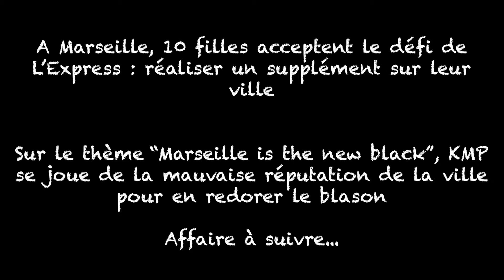Vidéo de présentation KMP - Défi de l'Express 2016/2017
10 étudiantes rassemblées autour d'un but ultime dans la capitale du grand banditisme... Notre vidéo de présentation, 100% à la Orange is the New Black !
Crédit audio: Regina Spektor - You've got time